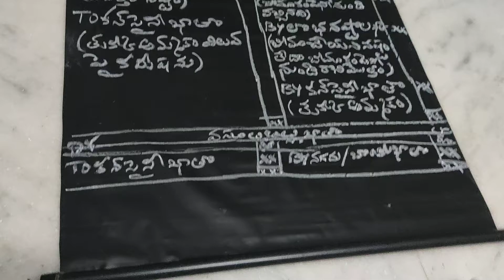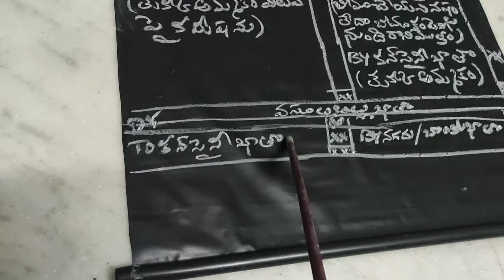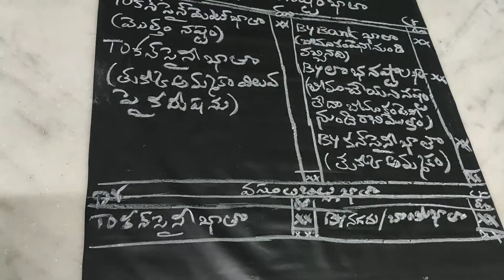Black Board Lessons F A Consignment T M Video 20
My  BLACK BOARD LESSONS videos are useful for First Year  B. Com and other commerce related courses also.